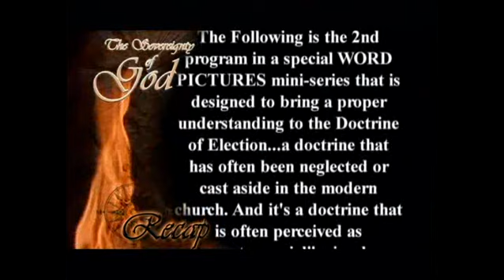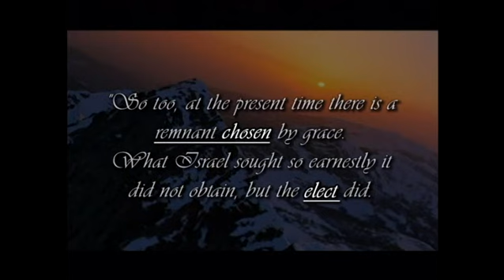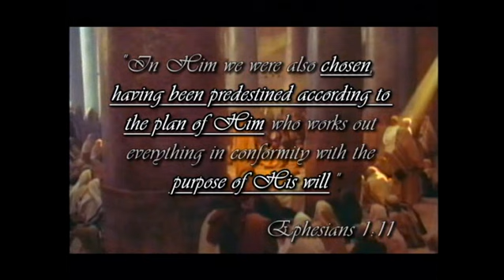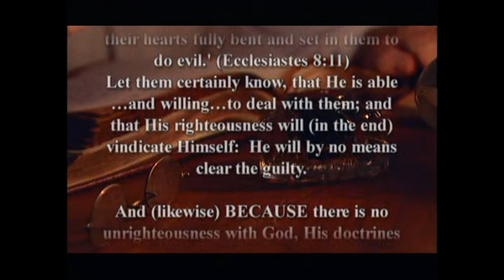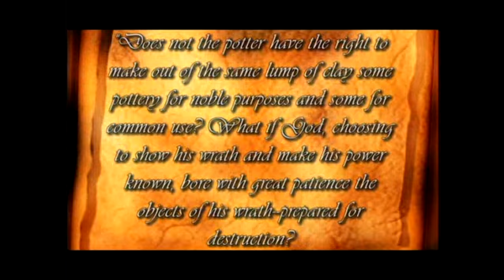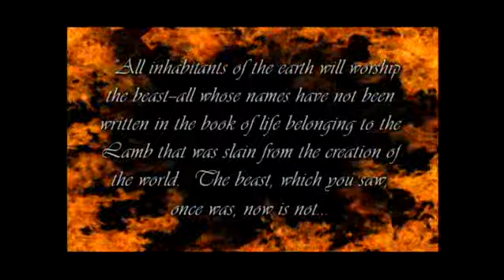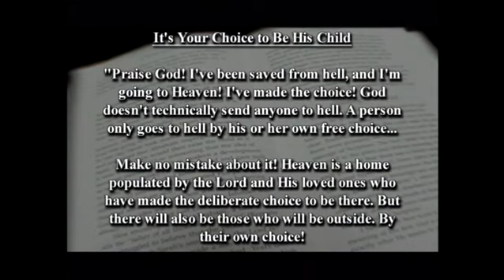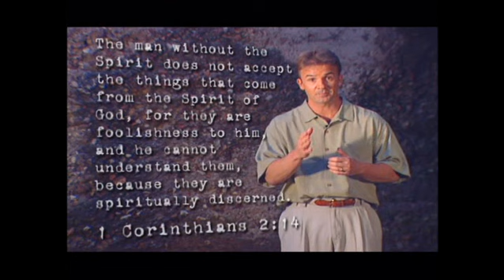God is Sovereign over all things-including Election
The sovereignty of God over his creation in salvation, taken from the bible, not based on man feelings or opinions,The doctrine of Election,Predestination,comes from God himself, NOT john calvin , or John Macarthur etc. as if its man that invented it. so either you except the bible and submit to it, or you can reject God word, Remember its God who inspired it, as well as the one who placed Election,predestination in there, he is the one who has revealed this precious most grace centered teaching in the text.

this wonderful video series is called the Sovereignty of God, was created by
Cross Tv. who has giving me permission to upload.